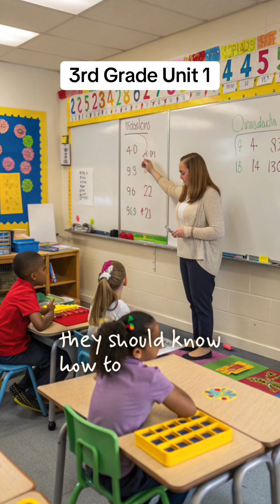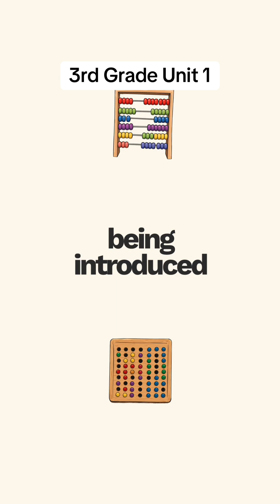In the first month of third grade, students are introduced to representing and solving multipli